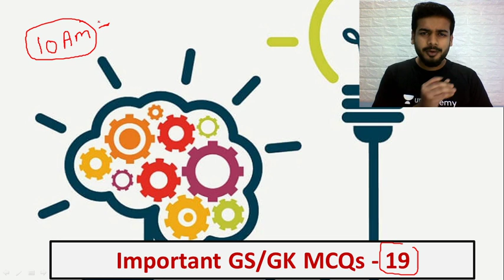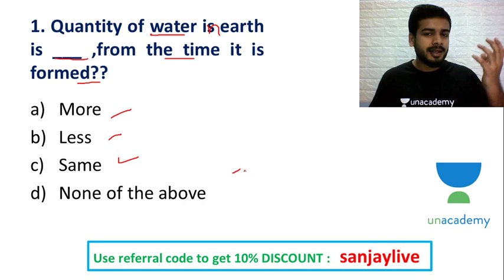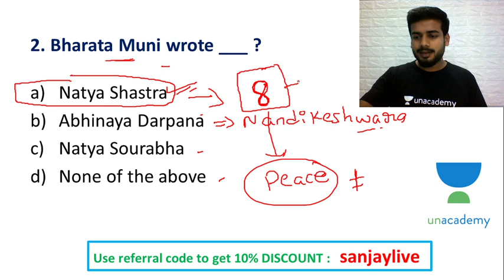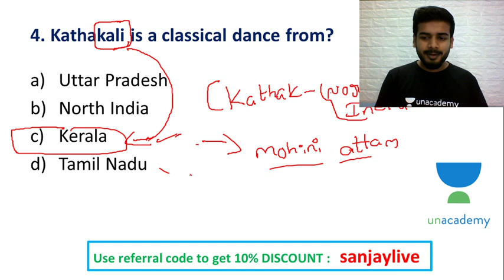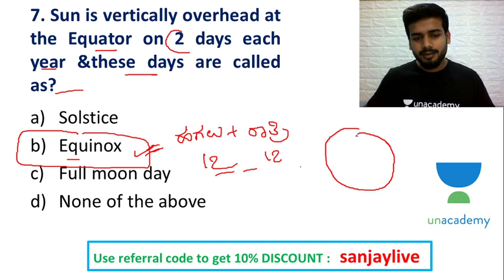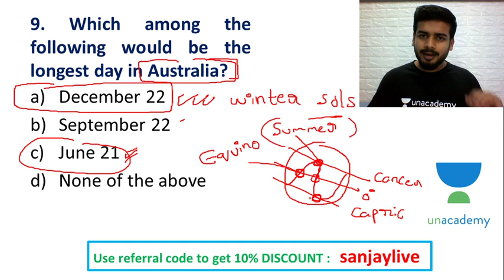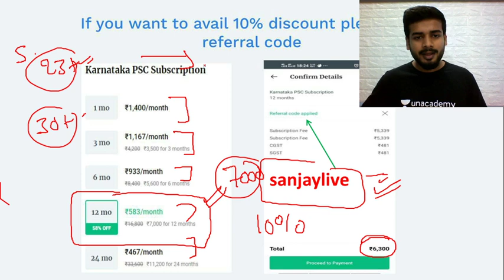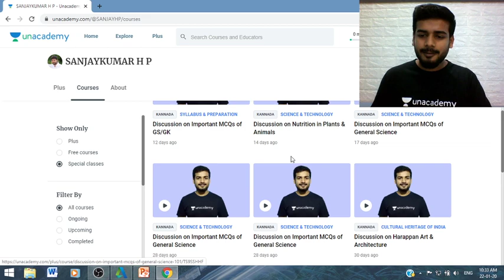Important GS/GK MCQ's Part - 19 | KPSC / PSI / PDO / FDA / SDA / KAS | SANJAYKUMAR H P